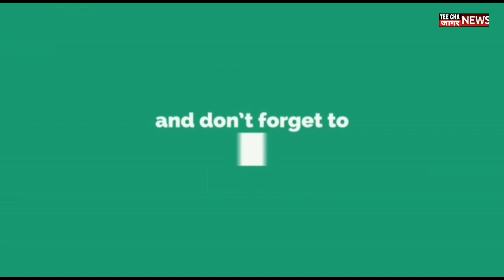महाराष्ट्राच लॉकडाऊन आनखी कडक होणार